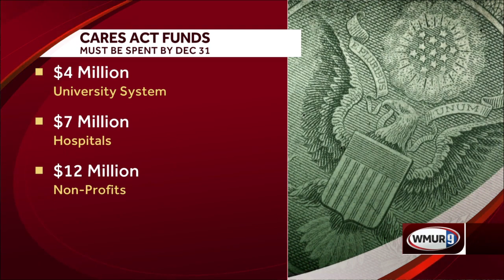Full video: Governor holds latest COVID-19 briefing for New Hampshire (Dec. 17, 2020)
Watch as Gov. Chris Sununu and state officials give updates about the state's coronavirus response.